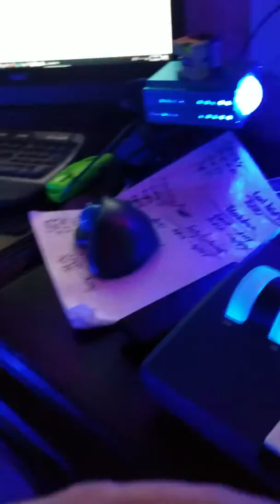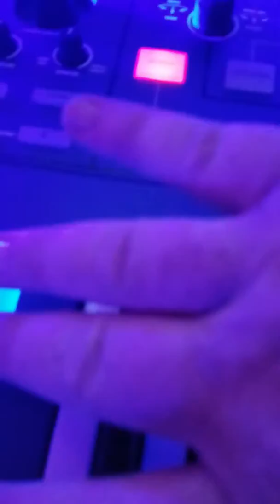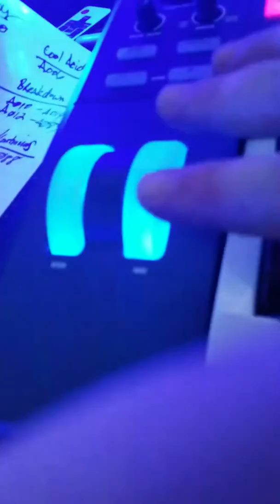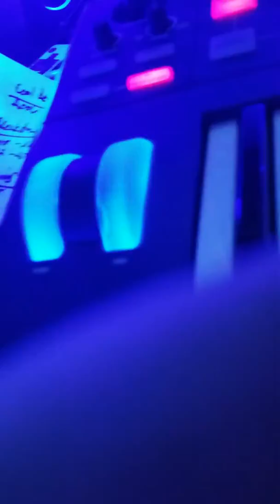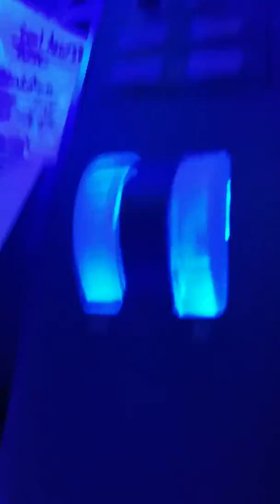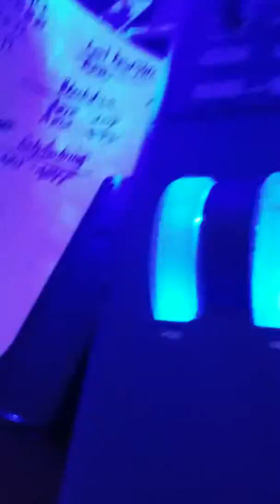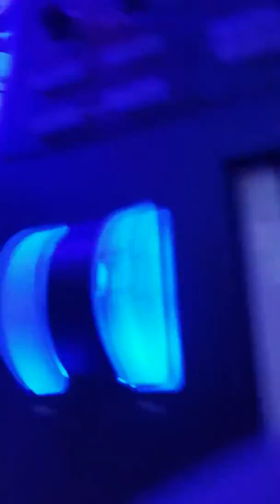Novation Ultranova: Day 5 - "Drunken Yummies"